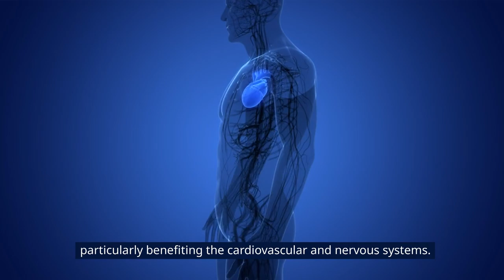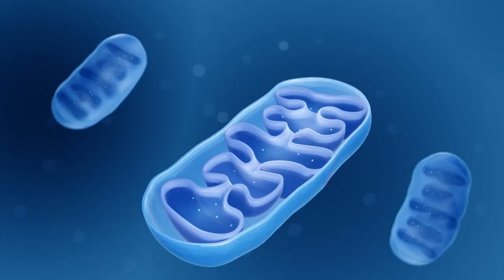8 TOP ANTI AGING VITAMINS & SUPPLEMENTS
Discover the top 10 healthiest foods with minimal sugar and zero carbs in this informative video! Learn about nutritious choices that support your well-being without compromising on taste. Whether you're aiming for a low-sugar or low-carb lifestyle, these foods are perfect additions to your diet. Stay on track with your health goals by incorporating these delicious and wholesome options. Watch now to boost your nutrition game and make informed choices for a healthier you!